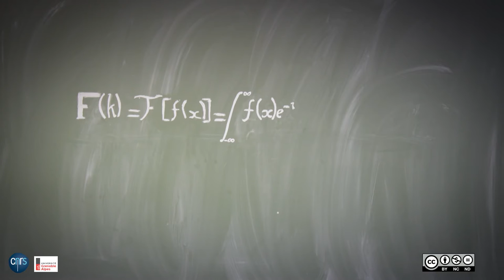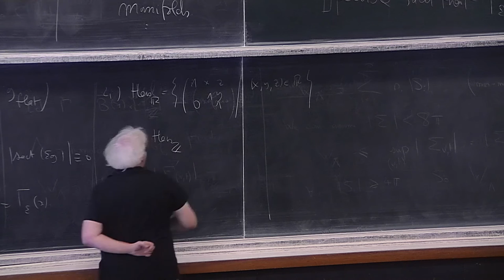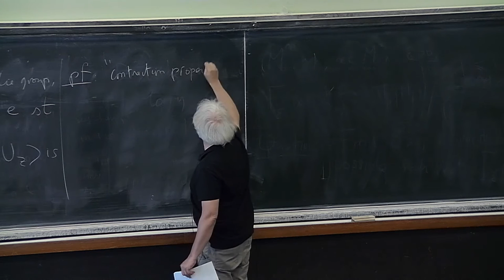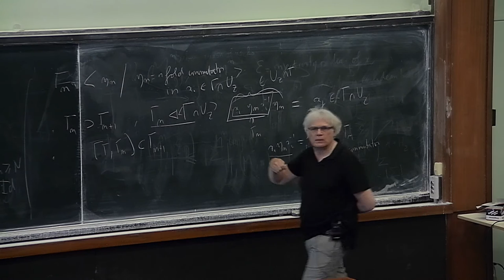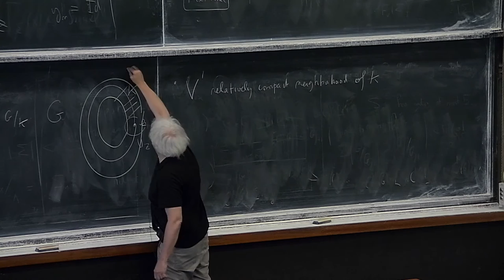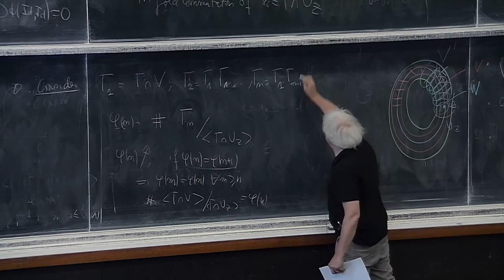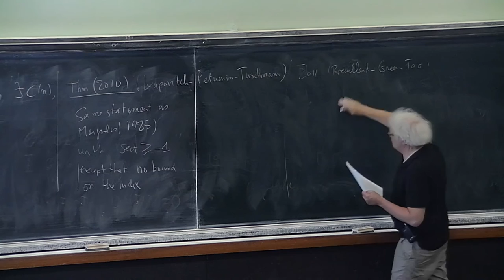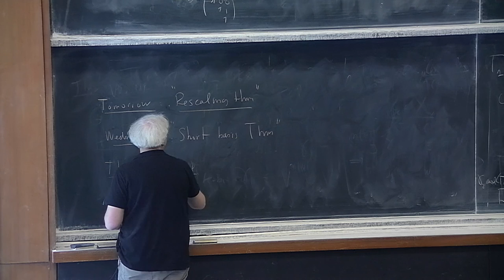G. Courtois - The Margulis lemma, old and new (Part 1)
The Margulis lemma describes the structure of the group generated by small loops in the fundamental group of a Riemannian manifold, thus giving a picture of its local topology. Originally stated for homogeneous spaces by C. Jordan, L. Bieberbach, H. J. Zassenhaus, D. Kazhdan-G. Margulis, it has been extended to the Riemannian setting by G. Margulis for manifolds of non positive curvature. The goal of these lectures is to present the recent work of  V. Kapovitch and B. Wilking who gave a sharp version of the Margulis lemma under the assumption that the Ricci curvature is bounded below. Their method uses the structure of « Ricci limit spaces » explained by T. Richard during his lectures.